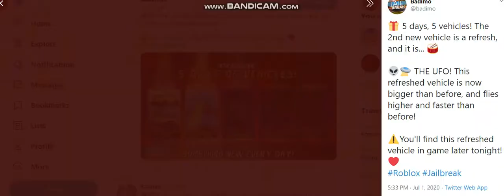Roblox Jailbreak New Update 2 cars